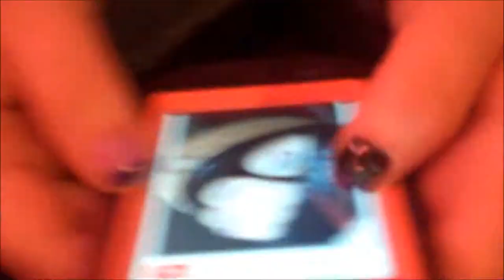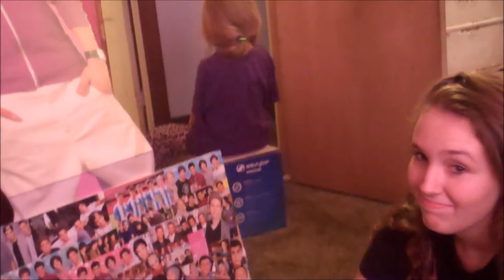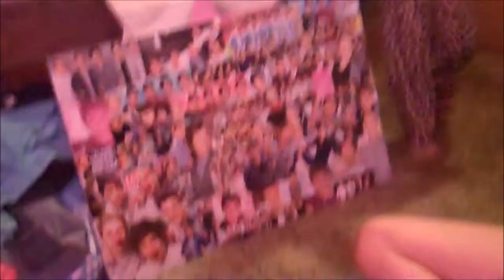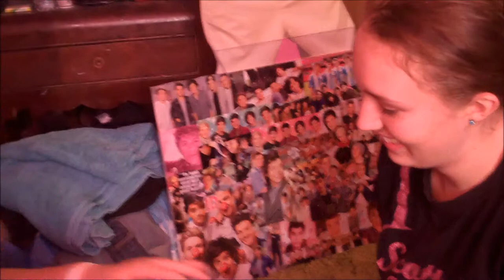Goodbye Letters, Painting Nails, & Lively the Monkey (8.19.14)